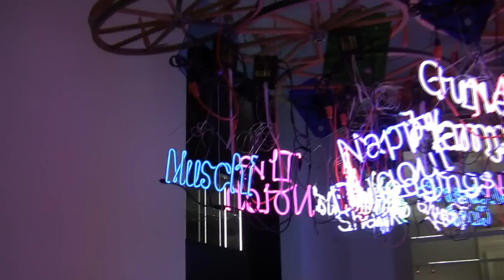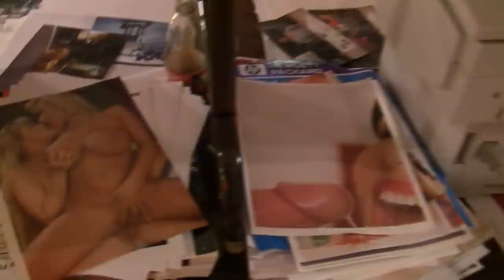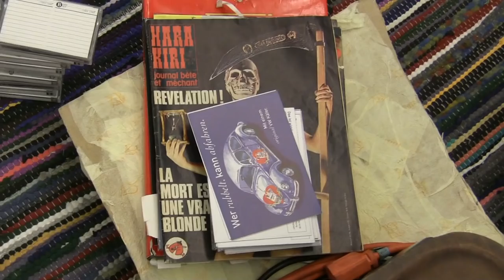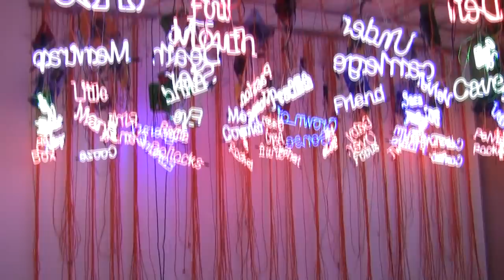Jason Rhoades: Four Roads - Ausstellung in der Kunsthalle Bremen (trash installation art)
Impressions of the exhibition "Jason Rhoades: Four Roads" from 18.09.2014 to 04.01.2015 at the Kunsthalle Bremen.

Impressionen der Ausstellung "Jason Rhoades: Four Roads" vom 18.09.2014 bis 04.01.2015 in der Kunsthalle Bremen.

Trash as Trash can: Der Kalifornier Jason Rhoades schuf riesige Müll-Installationen irgendwo zwischen Christoph Schlingensief und Jonathan Meese. Rhoades starb mit 41 Jahren. Die Kunsthalle zeigt nun die erste posthume Retrospektive: von Kant zu Porno.